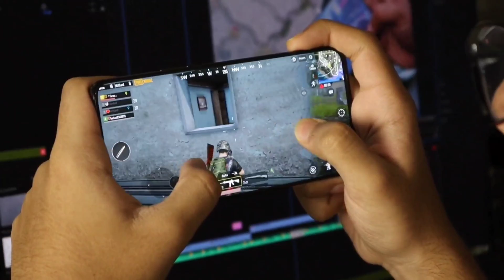😍10 Royal Pass Giveaway🔥How to get free rp in bgmi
How to get free rp in bgmi | How to get free royal pass in pubg mobile

Related Searches -
How to get free rp in bgmi
How to get unlimited uc without human verification
How to get rp in bgmi

MY MIC
MY DEVICE
MY TRIPOD
MY PC SPECIFICATIONS:-
GRAPHIC CARD
MY MONITOR
MY HEADPHONES
RGB KEYBOARD